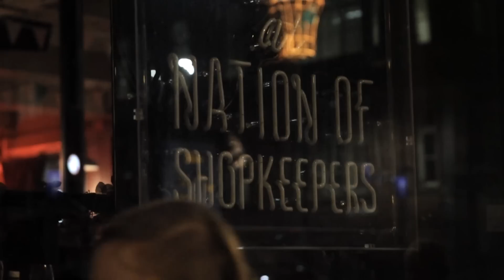Pulled Apart By Horses' Guide To Leeds' Buzzing Music Scene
Check out the latest in a new series of city guide videos featuring the best music scenes in the UK: from local small venues to the big-hitting O2 Academy. In the fourth episode ­watch Pulled Apart By Horses' James Brown give you a tour of Leeds.